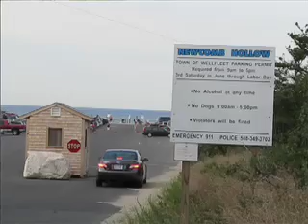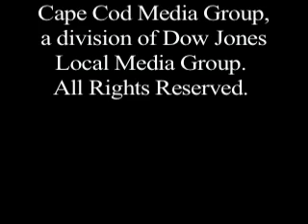You Decide Where: A Cross-Country Trip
Andy Malone, 30, and Bex Grixti, 31, discovered a new way to travel through the States by leaving all their decision-making to the American people. Their project, You Decide Where, is a ten week trip across the U.S. using social networking sites like Facebook, CouchSurfing and Twitter. Follow Malone and Grixti by logging on to their or by becoming a fan of "You Decide Where" on Facebook. Invite them to surf your way on their coast-to-coast trip!